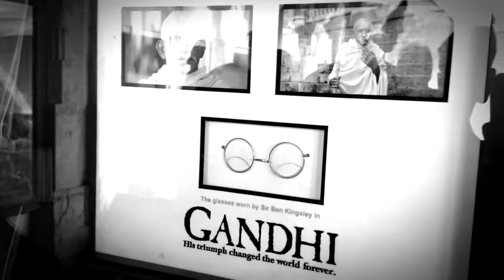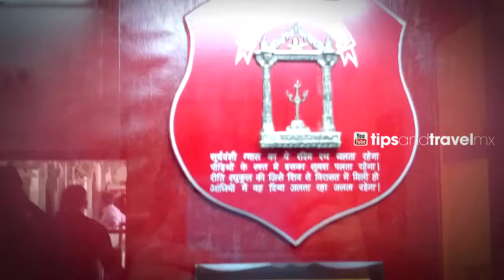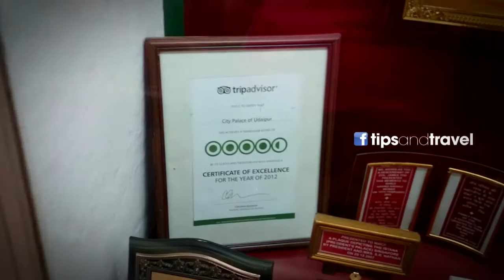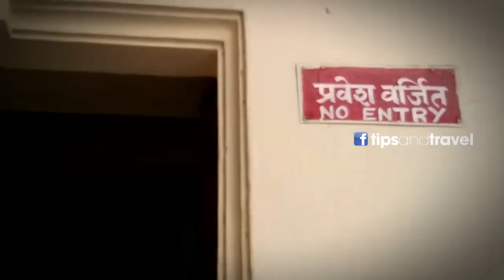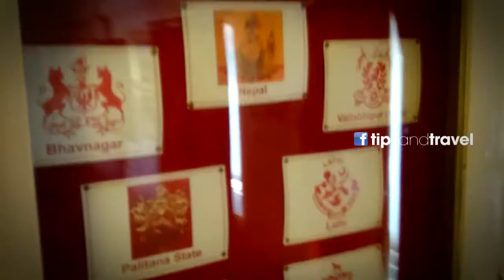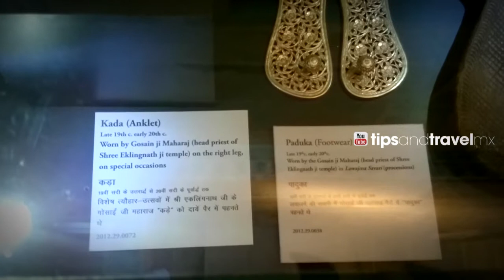Visitando un Palacio en India - Udaipur!!